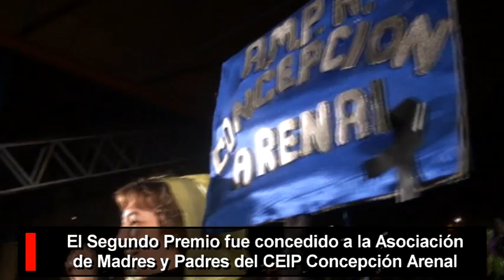Más de un centenar de personas desfilaron en el Entierro de la Sardina 2012 de Leganés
Más de un centenar de personas participaron el pasado miércoles 22 de febrero en el desfile del Entierro de la Sardina, organizado por la Concejalía de Deportes, Festejos y Participación Ciudadana, integradas en los colectivos Voluntarios por la Alfabetización, AMPA del CEIP Concepción Arenal y Peña Buen Rollito. Al final del recorrido, en el Recinto Ferial, la Bendita Hermandad de la Buena Sardina repartió más de 70 kilos de este pescado entre decenas de vecinos, mientras se incineraba a las 'difuntas sardinas'.